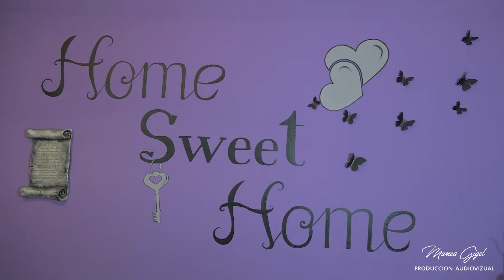BINECUVINTAREA LUI KAREN